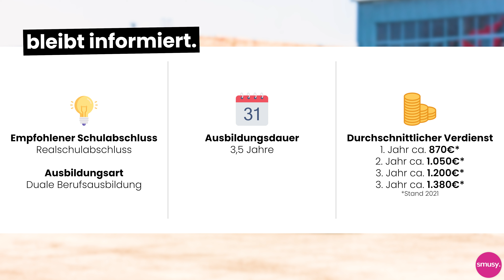Land- und Baumaschinenmechatroniker:in - Ausbildungsberufe erklärt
In diesem Video erfährst du, wie die Rahmenbedingungen für den:die Land- und Baumaschinenmechatroniker:in sind. Du erfährst alle wichtigen Details rund um den Ablauf, Gehalt und wer für diesen Beruf geeignet ist. Du hast weitere Fragen zu dieser Ausbildung? Dann hinterlasse doch ruhig einen Kommentar!

00:00 Land- und Baumaschinenmechatroniker:in
00:09 Aufgabenbereich
00:39 Allgemeine Fakten
01:09 Ausbildungsablauf
02:47 Berufseignung
03:14 Zusammenfassung